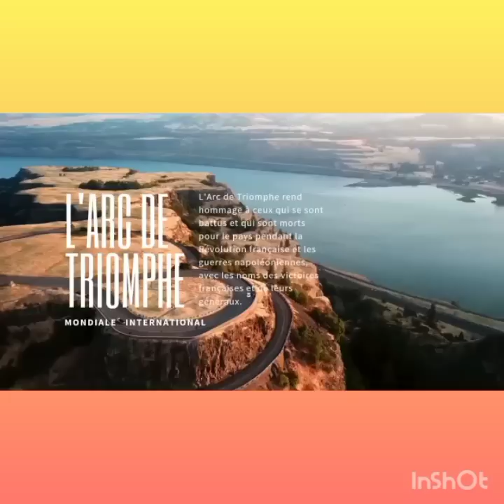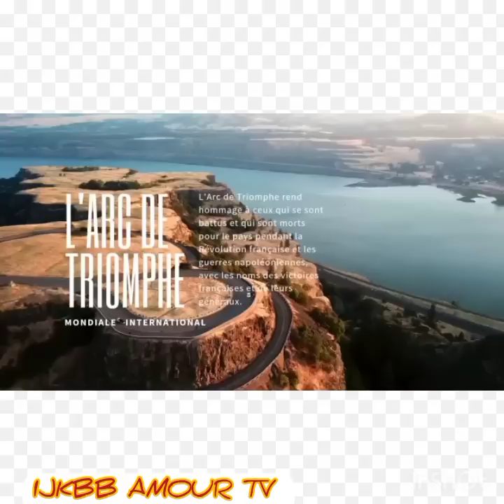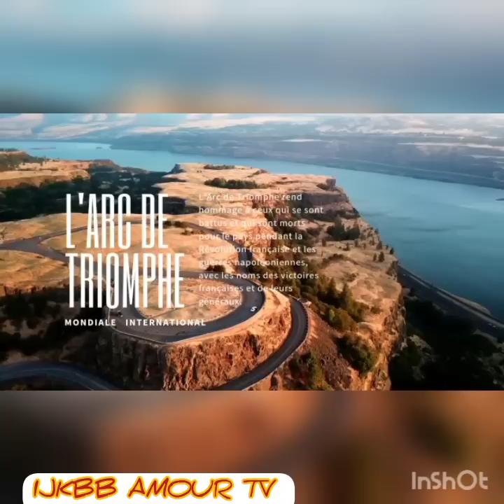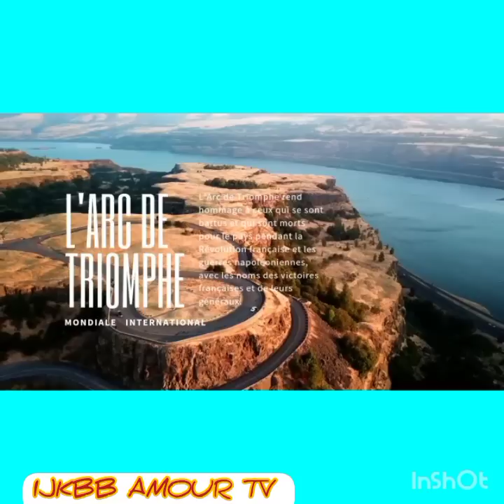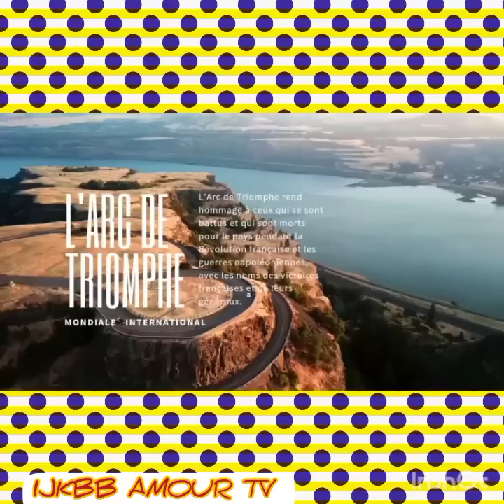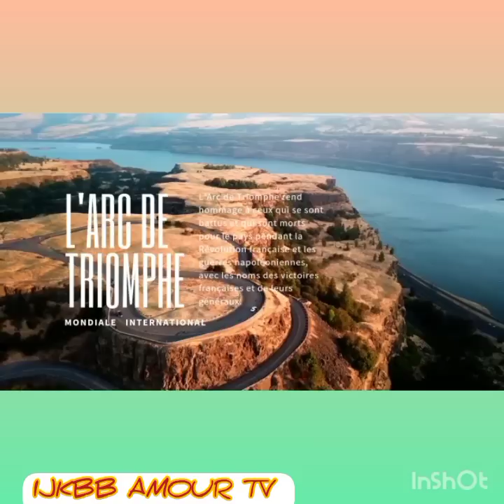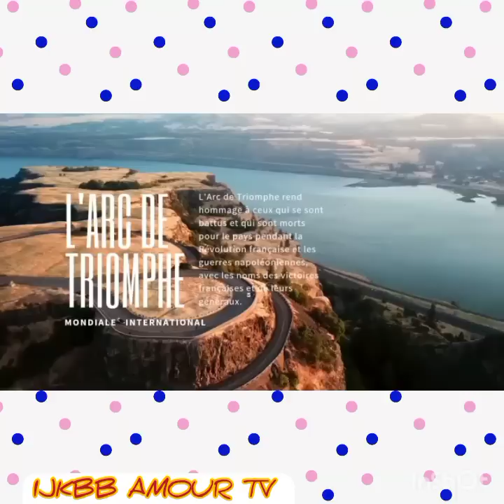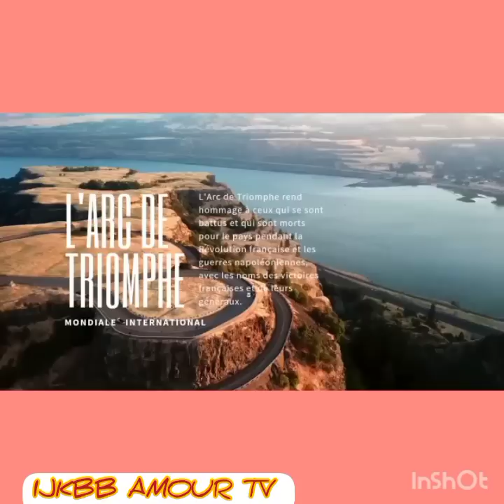💢AUDIO MUTU ABOMI LOUISE ET DEBORAH🔥NZOTO MALILI🔥SEMEKI ABOMI LOUISE BOYOKA🔥15.10.22